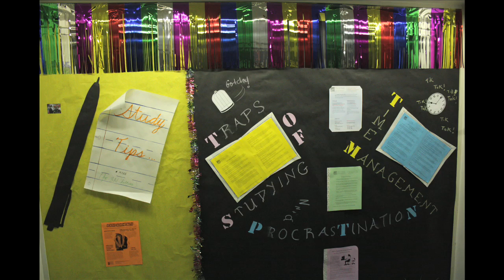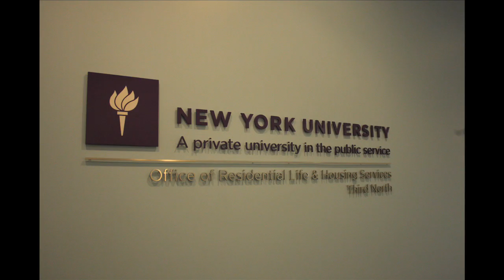NYU Dorms Documentary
Sound Image Fall 2010: Make a documentary using only photographs.